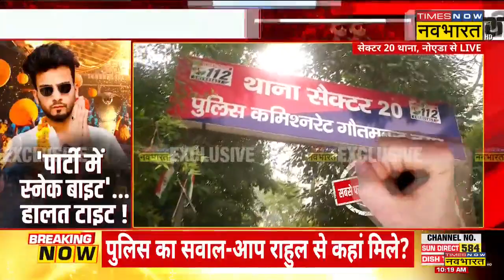Noida Police ने देर रात Elvish से की पूछताछ, मीडिया के डर से गुपचुप थाने पहुंचा था OTT फेम यादव!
Elvish Yadav Snake Venom Case: सांपकांड में बहुत बड़ी खबर सामने आ रही है कि बीते दिन यानी 7 नवंबर को नोएडा के सेक्टर 20 थाने की पुलिस ने विनर एल्विश यादव से पूछताछ की जो तकरीबन 2 घंटे चली | साथ ही मुंबई जाने की कोशिश में लगे Youtuber को दोबारा भी बुलाया जा सकता है |